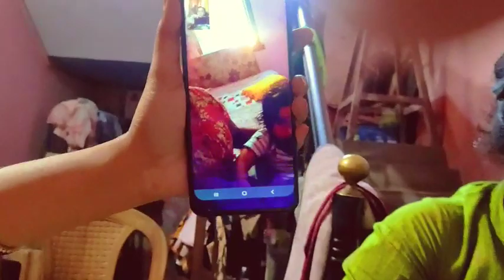How I spent the day with my friends.Frienship never die😍🥰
How I spent the day with my friends 😍Friendship never die😍🥰
Moumita's lifeshots#moumitaslifeshots familyvlog bengalivlog paraplegicvlog wheelchairvlog jalpaiguri Ac college#friendship